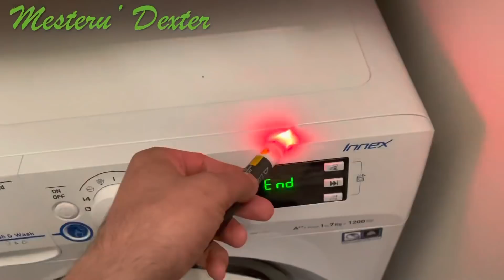Cum folosim un Tester Tensiune ( comparatie Parkside, Uni-T, Fluke, Habotest)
Despachetam, testam si comparam un tester pt tensiune de la Parkside cu alte modele similare.
 De-a lungul timpului o astfel de scula s-a dovedit a fi folositoare si am vrut sa vedem cum se comporta una foarte ieftina cum este cea de la Parkside(25 lei).